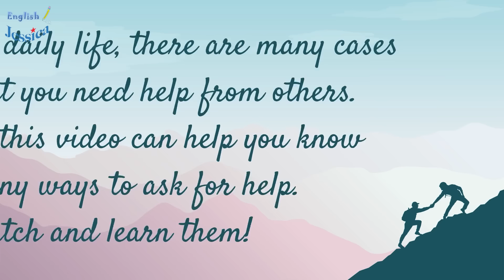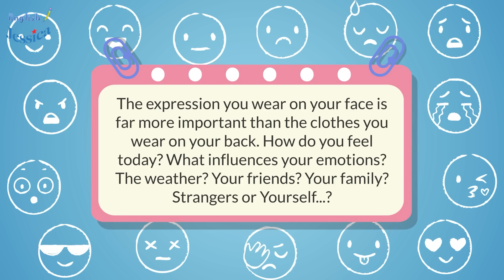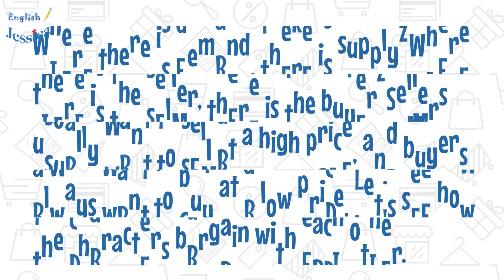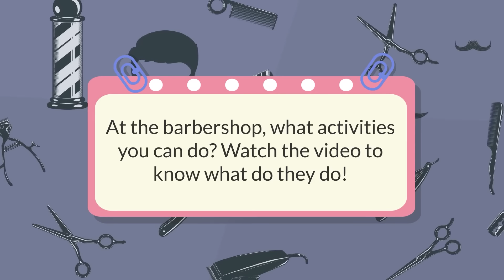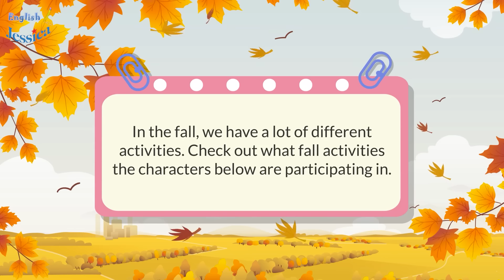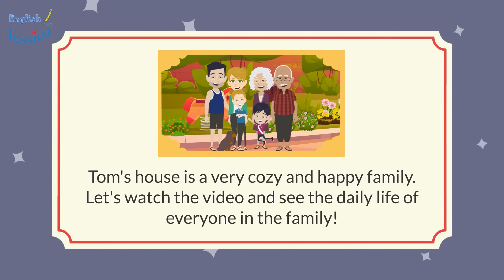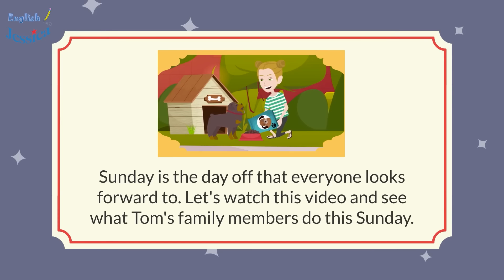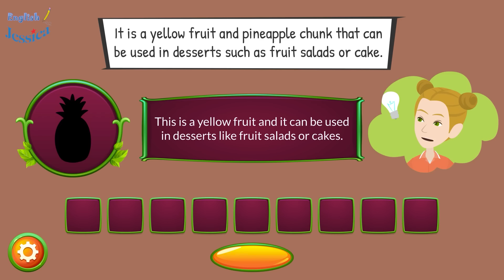Can You Help Me? English Speaking in Real Life